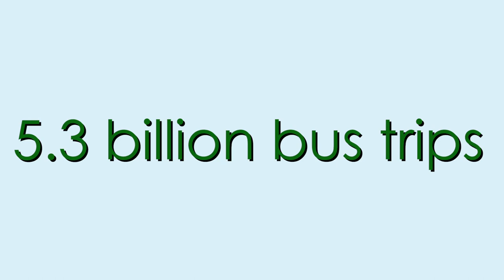Supporting & Rebuilding the Nation's Bus Fleets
The Federal Transit Administration’s bus grants help replace, rehabilitate, and purchase buses and related equipment as well as bus-related facilities, such as buildings for bus storage and maintenance. Recently, FTA announced $366.2 million in grants to modernize and improve America’s bus infrastructure, pushing total bus grants in 2018 to nearly $715 million.